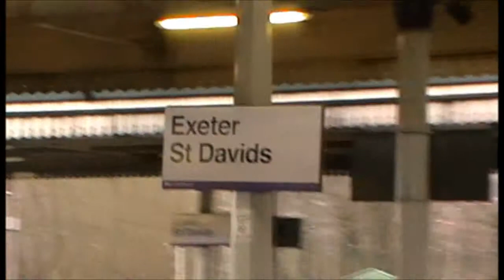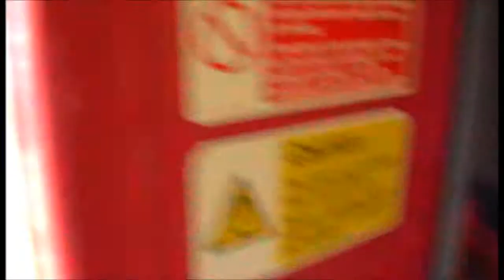Trains and a bus between Exeter & Salisbury 22-1-2012